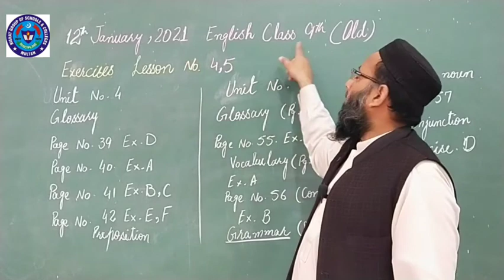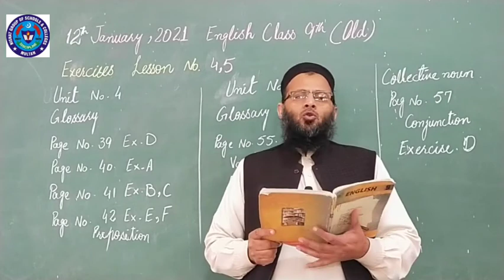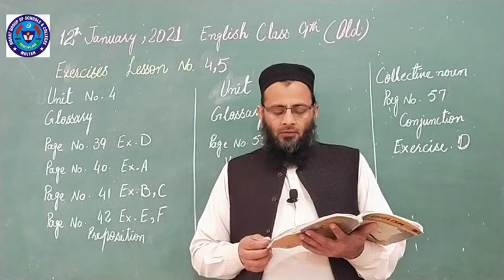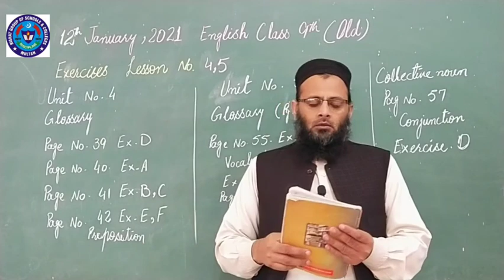ENG 12 JAN 9TH OLD